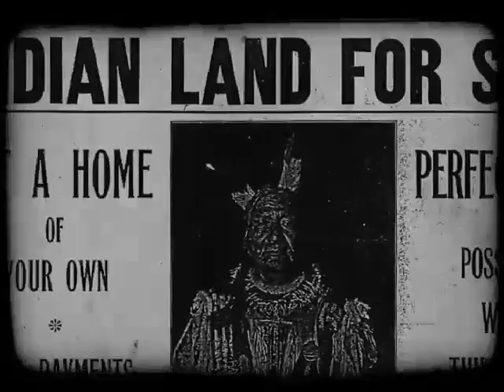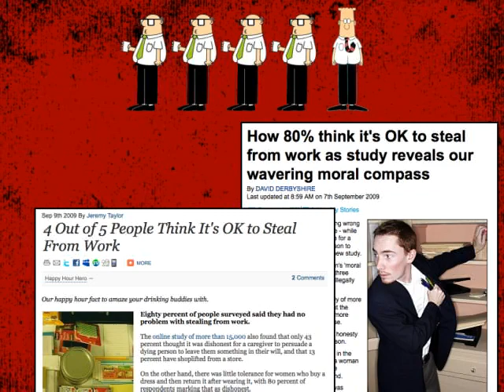Steal something from Work Day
Steal something from work! Break down the divisions that separate you from your co-workers. Work together to maximize your under-the-table profit-sharing; make sure all of you are safe and getting what you need. Dont let the boss pit you against each other  in the end, that only makes all of you more vulnerable. Build up enough trust that you can graduate from taking things from work to taking control of your workplace itself!

Chances are you already steal from your work  if not physical items, at least time on the clock. Good for you! But dont stop there  think of how much more you could take, how much more you deserve.